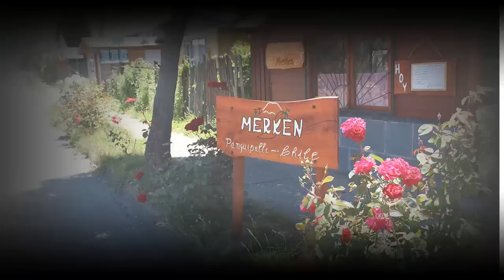05 - Como se hace en Los Ríos - Telar Mapuche en Rio Bueno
Desarrollarse a través de lo que ama, es lo que hace esta emprendedora con sus telares mapuches, donde realiza todo el proceso desde teñir su lana hasta fabricar estos hermosos telares.